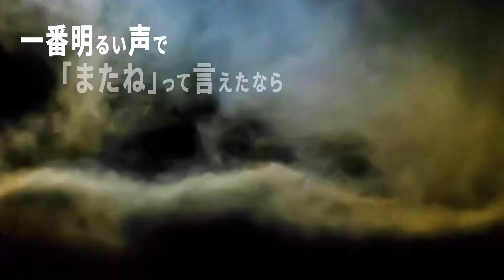【自作MV】GARNET CROW「アオゾラカナタ」【GARNET CROW×名探偵コナン】